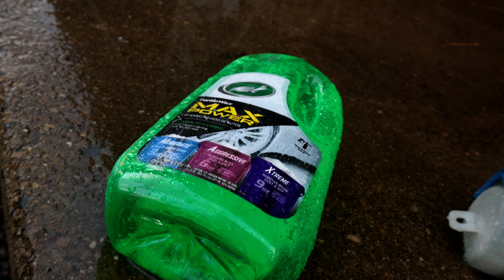Epic cinematic Self Shot Carwash on the new Canon R7!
I've always wanted to do a self shot car wash scene and no better time than to do it right now than to test out my brand new canon R7!
 Let me know if you guys enjoy the cinematic type shots and if there's anything else you guys want to see in future videos leave those comments down below!
canon r7 reviewCanon r7 Subie